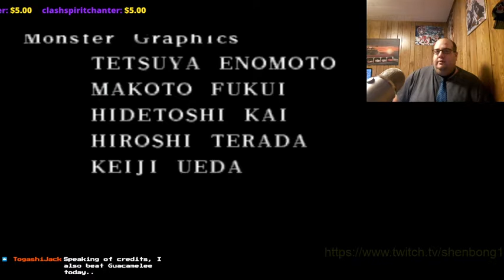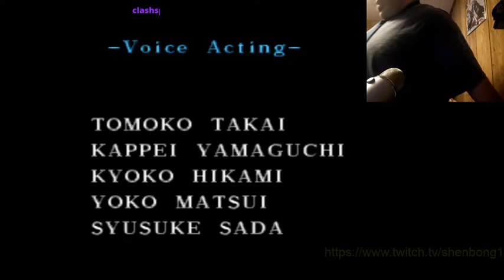Breath of Fire 3 - Part 13 (play through) END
and so we end breath of fire 3 with a bang as we kick god's arse in another game. tommorow we start baten kaitos a gamecube jrpg with a card game battle mechanic, so please join us then